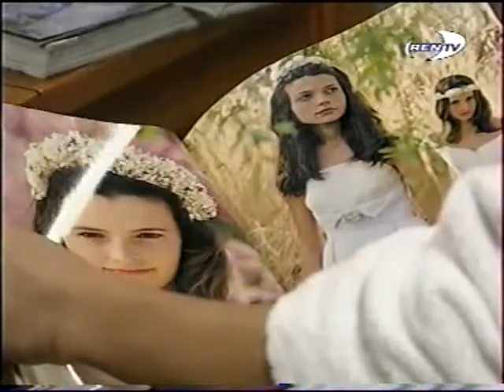Яго 60-3 facundo arana.avi